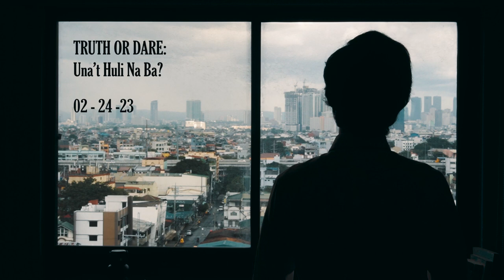TRUTH OR DARE: Una at Huli Na Ba? | Official Trailer | Max Santos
𝘛𝘳𝘶𝘵𝘩 𝘖𝘳 𝘋𝘢𝘳𝘦 𝘪𝘴 𝘢 𝘧𝘪𝘷𝘦-𝘱𝘢𝘳𝘵 𝘧𝘪𝘭𝘮. 𝘛𝘩𝘪𝘴 𝘪𝘴 𝘐𝘢𝘯'𝘴 𝘗𝘖𝘝.

𝗠𝗔𝗡𝗔𝗚 𝗙𝗶𝗹𝗺 𝗣𝗿𝗼𝗱𝘂𝗰𝘁𝗶𝗼𝗻𝘀 (𝘤𝘰𝘭𝘭𝘢𝘣𝘰𝘳𝘢𝘵𝘪𝘰𝘯 𝘰𝘧 𝘔𝘢𝘹 𝘚𝘢𝘯𝘵𝘰𝘴 𝘍𝘪𝘭𝘮𝘴, 𝘎𝘢𝘺𝘶𝘮𝘢 𝘗𝘳𝘰𝘥𝘶𝘤𝘵𝘪𝘰𝘯𝘴, 𝘊𝘪𝘯𝘦𝘓𝘪𝘯𝘦 𝘍𝘪𝘭𝘮, 𝘢𝘯𝘥 𝘒𝘜𝘕𝘞𝘈𝘙𝘐 𝘍𝘪𝘭𝘮𝘴) presents
𝗧𝗿𝘂𝘁𝗵 𝗢𝗿 𝗗𝗮𝗿𝗲: 𝗨𝗻𝗮'𝘁 𝗛𝘂𝗹𝗶 𝗡𝗮 𝗕𝗮?

starring
Joaquin Prudente as Ian
Danica Lane as Porti
Lavander as Jake
Sam Marasigan as Sam
Miggy Lagazon as Leo

Premiering on February 24, 2023 on YouTube.